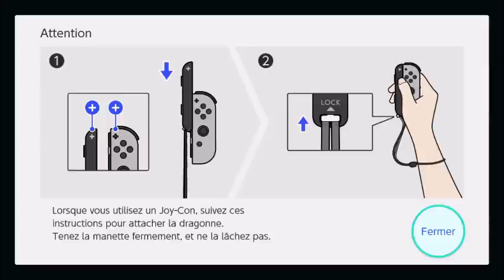Super Chariot : gameplay DEMO Nintendo Switch FR